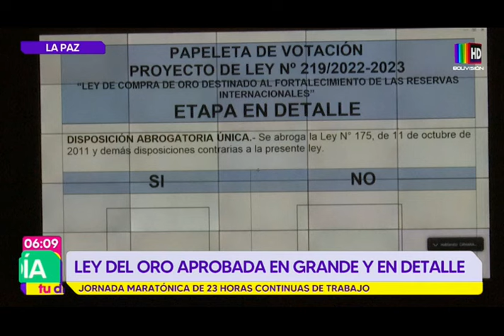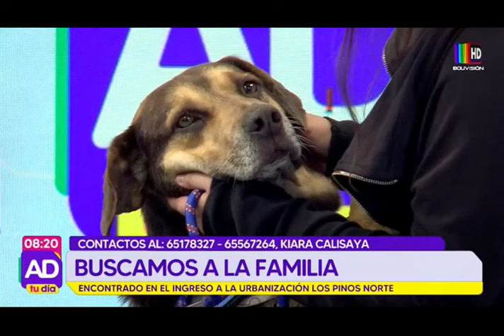Al Día Tu Día: 24 de abril del 2023